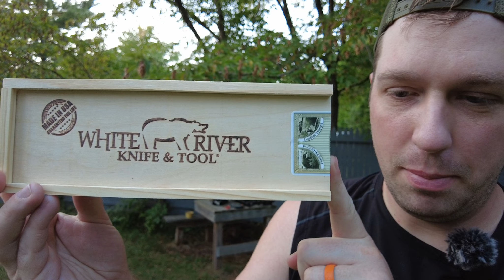A FIRST LOOK At The JACKALOPE (Xk&t - White River Knives)